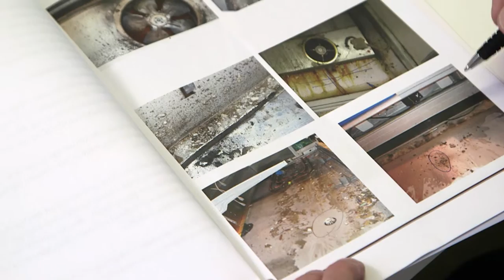RTS-s e.K. | Unternehmensfilm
RTS-s e.K. Hagen ist Ihr deutschlandweiter Spezialist in Sachen effektiver, sparsamer und umweltverträglicher Industrie- und Gebäudereinigung.

Jeder unserer Mitarbeiter hat langjährige Erfahrung in der Reinigungsbranche - dies garantiert dafür, dass Sie sich um die Sauberkeit Ihrer Räume, Werkshallen und Maschinen keine Sorgen mehr machen müssen. Höchste Qualitätsansprüche sind bei uns Standard!

Unser Team stellt sich ganz individuell auf die Anforderungen jedes Unternehmens ein. Durch die immer komplexer werdenden Anlagen ist es unerlässlich, dass wir uns vor Ort über Ihre Wünsche informieren. Anhand der technischen und örtlichen Gegebenheiten stellen wir Ihnen dann verschiedene Lösungsmöglichkeiten vor.

Diese sind selbstverständlich auch zeitlich auf Ihre Produktions- bzw. Unternehmensprozesse abgestimmt - d.h. wir legen die Termine für die Reinigung auf die Zeiten, an denen Ihre Produktion am wenigsten gestört wird, auch nachts und an Sonn- und Feiertagen!

Auch bei den Reinigungsintervallen sind Sie flexibel. Sie vereinbaren mit uns individuelle Reinigungsintervalle nach Ihren Bedürfnissen. Dabei ist es unerheblich ob wir täglich oder einmal im Jahr bei Ihnen für Sauberkeit sorgen.

Und sollte es mal eine Notsituation geben, ist dies auch kein Problem - wir reagieren schnell und unbürokratisch.

Darüber hinaus überzeugen wir Sie gern mit einer kostenlosen Pilotreinigung - Sie beauftragen uns erst, wenn Sie mit unserer Arbeit zufrieden sind. Das minimiert Ihr Risiko.

Geben Sie sich nicht mit oberflächlichen Reinigungen zufrieden!